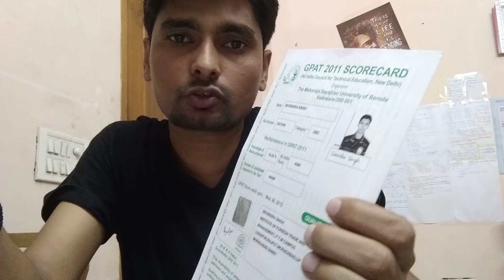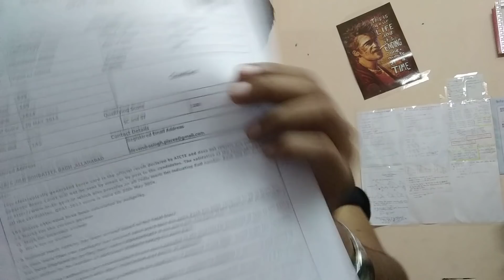मैंने कैसे GPAT exam 2 बार क्वालीफाई किया ? केवल 60 days की पढ़ाई मात्र से - Watch the full video